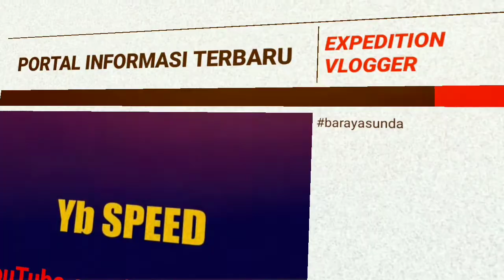Jalur Yang Tak Pernah Bosan Di Kunjungi Para Sunmori !! Lembang Subang